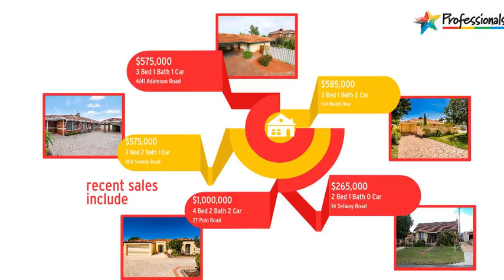Brentwood Real Estate Market Update August 2015 Professionals Fremantle 0431417345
Brentwood Property For Sale.  Peter Taliangis 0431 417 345 Brentwood agent - Professionals Ultimate

If you have any real estate needs in Brentwood, please let me know on 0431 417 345.